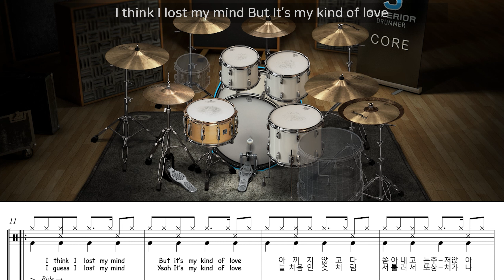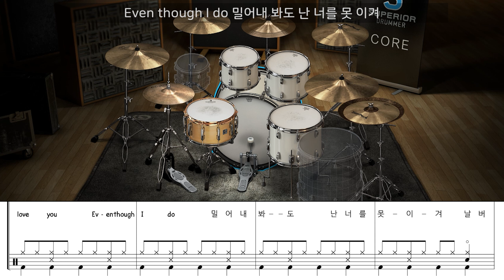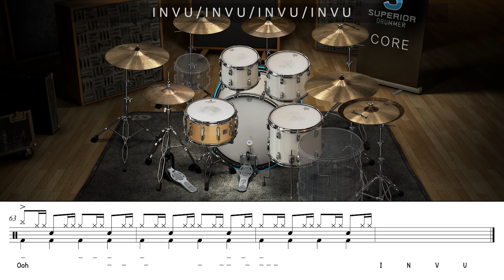태연 - INVU | 드럼 커버 악보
Guitar 1,2 - Fender Custom Shop 69' Stratocaster Relic
Bass -  Yamaha BB735A
Drums - BFD3